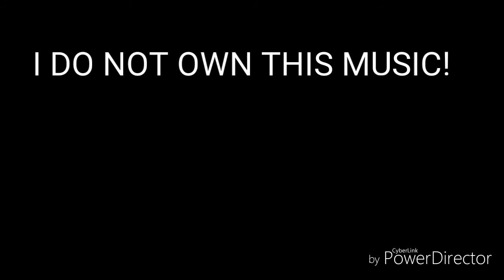Seen my vintage dollhouse (;